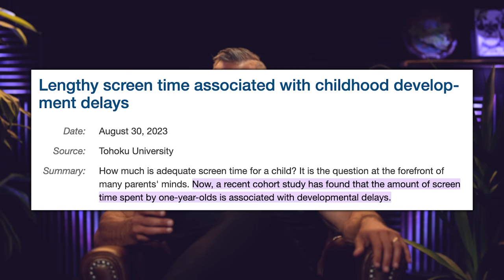Moving More & Eating Less Long-Term Is A FAILING Strategy For Sustainable Results | Mind Pump 2161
00:00 Mind Pump Fit Tip: One of the WORST strategies for long-term fat loss is to MOVE MORE and EAT LESS.
23:16 One embarrassing moment.
27:39 What has happened to the service industry these days?
31:28 Parent hacks for flying with children, and the latest fun phase Adam and Sal’s sons are in.
40:24 The reviews are in for the Mind Pump Performance Stack from Organifi.
44:09 Walkie-talkies are still a thing!
46:30 Connecting screen time usage with childhood development delays.
58:05 Updating the audience on Dynasty and why EVERYONE should do it.
1:02:30 Shout out to Nick Veasey X-Ray.

1:03:47 ListenerLive question #1 - Any suggestions on how I can improve the impact overtraining has had on my libido?
1:21:36 ListenerLive question #2 - Is it sustainable to continue to increase calories if I have a super high metabolism? I’ve started counting calories, trying to bulk, but for the life of me I can’t figure out my maintenance.
1:34:10 ListenerLive question #3 - Any advice on how to improve my squat strength?
1:46:18 ListenerLive question #4 - Any advice on how I can get my body in better shape for longevity purposes?

Create a Living Trust for free – in minutes! Dynasty Trusts | GetDynasty

Mind Pump #1517: The No Cardio Way To Train Your Body To Burn Fat

Mind Pump #2110: Ozempic The Miracle Fat Loss Peptide: The Truth With Dr. William Seeds

Passengers onboard diarrhea plane share ordeal: ‘It was dribbled down the aisle, smelled horrible’

Irresistible: The Rise of Addictive Technology and the Business of Keeping Us Hooked

Mind Pump #715: Mind Pump Goes Deep With Ben Pakulski

Mind Pump #2027: How To Improve Your Squat, Bench, And Deadlift Strength

People Mentioned
Erica Lugo (@ericafitlove) Instagram
Nick Veasey (@nickveaseyxray) Instagram